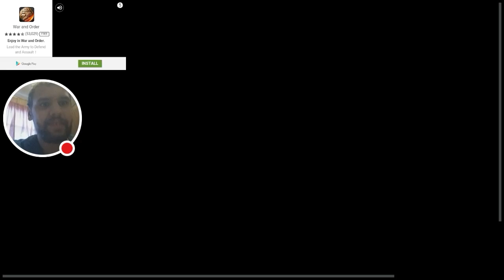BALLS TO THE WALLS | Mini Golf Retro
Time to do some mini golf. Lets go through these levels and get it done